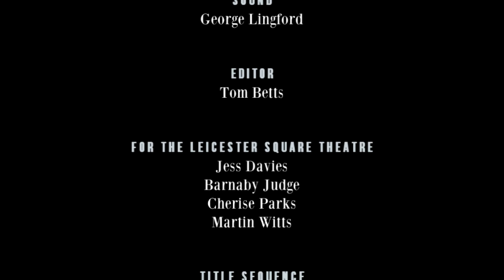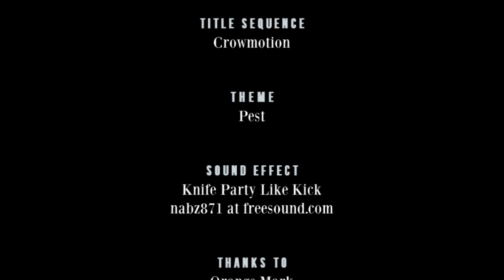Joel Dommett - RHLSTP #211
Lembit Opik Catfish

Richard meets a nuclear physicist impersonator and has a friend who will never be any more than that. This week’s guest is disgraceful self-toucher Joel Dommett.

They chat about the gamble of going into the jungle, the pitfalls of the modern dating scene, running a super marathon with the runs, being defeated at Pointless by someone who doesn’t understand the rules, the perils of proposing with a Spotify play-list and how it’s possible for two comedians never to gig together in 11 years.